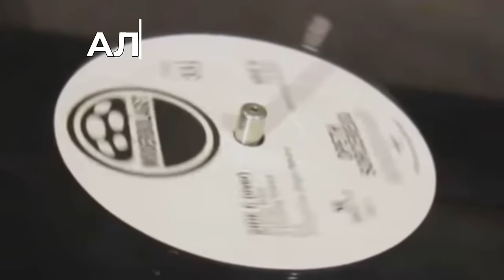Алексей Рыбин про Cream - Goodbye